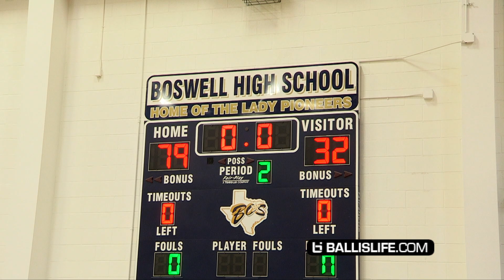"GOOD LUCK BEATING US" Drive Nation Wins By 50Pts! Ballislife Highlights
Nike Eybl Drive Nation out of Dallas, Tx is one of the most loaded AAU Basketball teams this year.  Tyrese Maxey, Avery Anderson, Drew Timme, Ramsey are tough